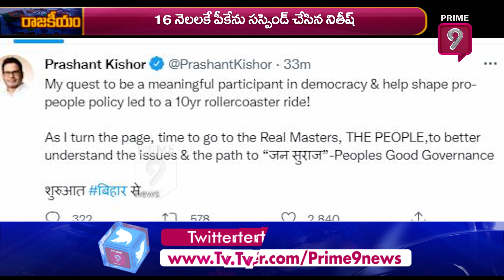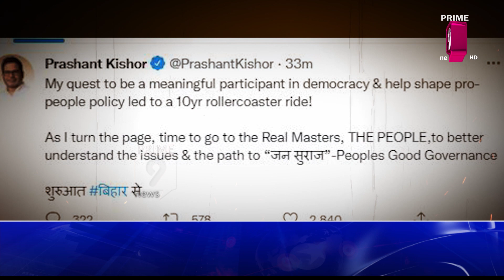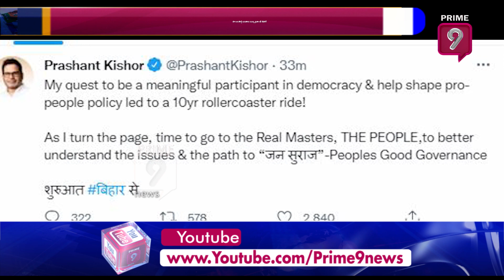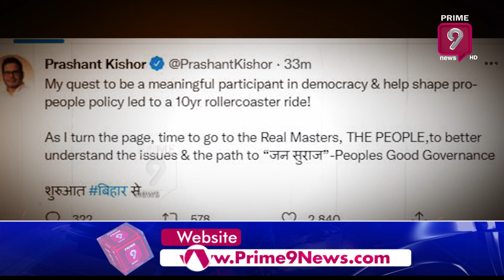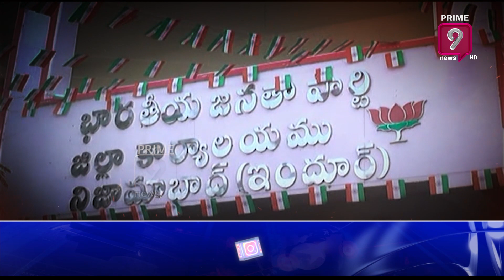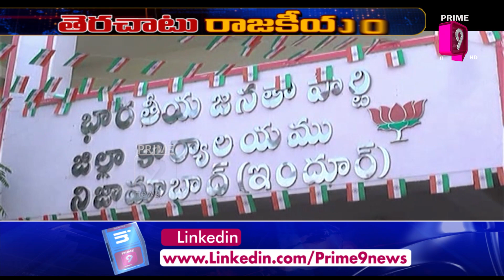సొంత పార్టీతో సొంత వ్యూహాలా?.. సారూ... | Terachatu Rajakiyam | Prime9 News